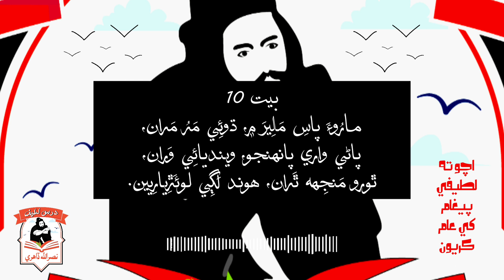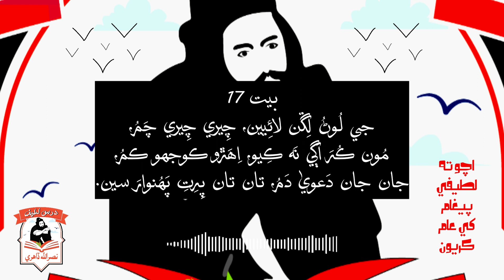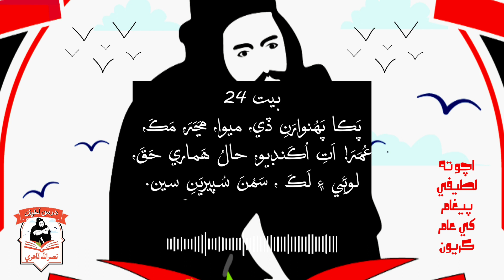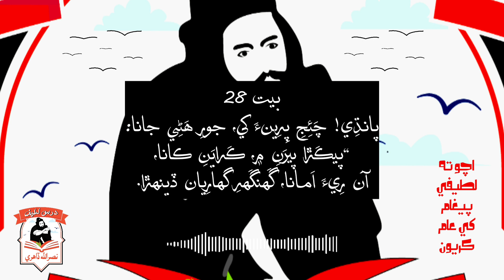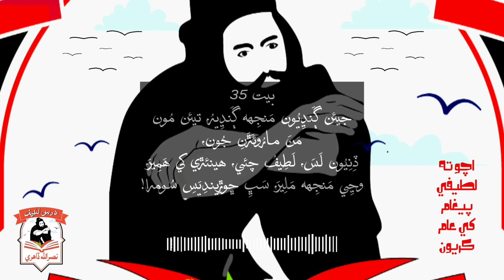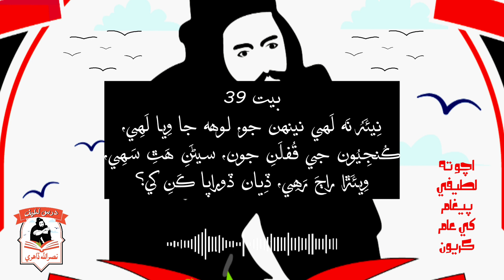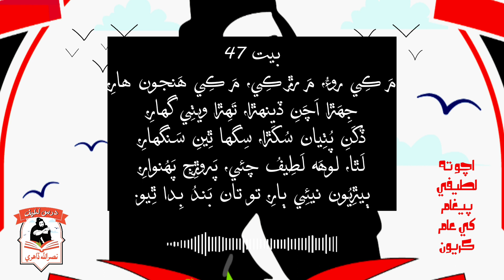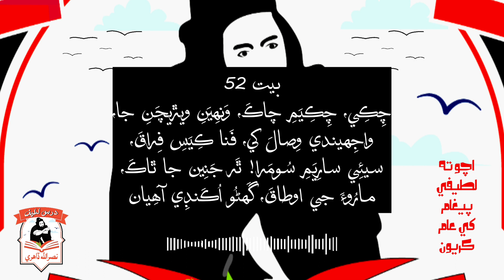سر مارئي | ابيات متفرقه | شاه جو رسالو | آواز: فقير سومر خان لغاري | چونڊ ۽ ڊزائين: نصرالله ڏاهري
سر مارئي
ابيات متفرقه

بيت 1
جُهُ سي لوڙائُو ٿِيا، جَنِين ڀَرِ رَهَنِ،
مارُو مَنجِهہ ٿَرَنِ، رَهِي رَهَندا ڪيتَرو؟

بيت 2
جُهُه سي لوڙائُو ٿِيا، جَنِين سَندِيءَ ڌِيرَ،
مارُوئَڙا فَقِيرَ، ڪنهن دَرِ ڏيندا دانهَڙِي؟

بيت 3
وَطَنُ مُون مَلِيرُ، قَضا آندِيَسِ ڪوٽَ ۾،
چانڪِ پِيَندِيَسِ پِرِينءَ سين، پائُرَ جو پَنِيرُ،
هاڃُو ڪِيو هَمِيرُ، بِاللهِ نِئي ٿو بَندَ ۾!

بيت 4
سُهُمَ پَسان ٿِي، سُومرا! پِرِيَنِ رِيءَ پيئِي،
مُلِ رَساڻي مارُئين، مون کي ڪو نيئِي،
ته ساڻُنِ سَڀيئِي، ڳُجَهه ڳَرهِيان ڳالهيون.

بيت 5
جي گَهرِ گهارِيَمِ ڏِينهڙا، هيڪاندِيءَ حُضُورِ،
سيئِي سِڪان، سارِيان، پَچان پائُرَ پُورِ،
هَمِيراڻا هَٿَڙا، ڪِينَ مَڃِيندِيَسِ مُورِ،
سَنجهي سَتِ گُذارِيان، اَچين شالَ اَسُورِ،
دَران ٿِيان مَ دَورِ، مارُوءَ ڄامَ مَلِيرَ جي.

بيت 6
اَتِ اُڪَنڊِي آهِيان، عُمَرَ! آئُون اَڪاڄَ،
سُومَرا سُڪاڄَ، جَهلِ مَ بَندِ جِهڄَندِيُون.

بيت 7
اَڄُ اَڍَنگا وِيڻَ، مون کي مُڪا جيڏِيين:
“هارِي! هَمِيرَنِ جا جيڪُسِ کاڌَءِ کيڻَ،
سانڀيئڙا ۽ سيڻَ، ڪِ تو وِيا وِسَرِي”

بيت 8
ويٺِي ڪوٽَ وَٽِنِ ۾، ڪامَڻِ ڪُواري،
مَلِيرُ سارِيو مارُئِي، رويو رُئاري،
اَلا! اوتاري، مُنڌَ مارُوءَ جِي ميڙِيين!

بيت 9
جيها جي تيها، مُون مارُو مَڃِيا،
مُون جيڏِيُون مَلِيرَ ۾، چُونڊِنِ موڪَ مِها،
منهنجي آهه اِها، ڪَڏِهن ڪيرائيندي ڪوٽَ کي.

بيت 10
مارُوءَ پاسِ مَلِيرَ ۾، ڌوئِي مَرُ مَران،
پاڻي واري پانهنجو، وينديائِي وَران،
ٿورو مَنجِهه ٿَران، هوند لَڳِي لوئَڙِيارِيين.

بيت 11
مارُوءَ پاسِ مَلِيرَ ۾، هَميشه هُئان،
پيرين تنهن پُئان، نَيءَ وِهاڻِيءَ نُورَ سين.

بيت 12
مائٽ منهنجا، سومَرا، مارُو نَه ميرا،
اُٿِيو ڏِينِ اُسُورَ جو، ڀِٽُنِ ڀَرِ ڀيرا،
پَهُنوارَنِ پيرا، وِڙُهه مَ ويڙِيچَنِ سين.

بيت 13
ڪيئن ڌُئَارِيان ڌَٻَڙا، وِيندِيَسِ ڪنهن نَه وِهاهِہ،
مُون مُلِ مارُو ناهِه، اَڇا اوڍِيان ڪَنِ کي؟

بيت 14
اَکَڙِيُون مَلِيرَ ڏي، جَنِين راتو ڏينهن،
هاڻي ڪَندِئين ڪيئن، عُمَرَ! اَسائُنِ سين.

بيت 15
ڪانڌُ نَه ڪَندِيَسِ ڪو ٻيو،
کَٿيرو ئِي خُوبُ،
ميروئِي مَحبُوبُ، اَسان مارُو مَنَ ۾.

بيت 16
مُنهن منهنجو، سُومَرا! مَرُ ميروئِي هوءِ!
مَتان مارُو چُوءِ، تَہ ڌوتوئِي ڌوراڻَنِ ۾.

بيت 17
جي لُوڻُ لِڱن لائِيين، چِيري چِيري چَمُ،
مُون ڪُرَ اَڳي نَه ڪِيو، اِهَڙو ڪوجهو ڪمُ،
جان جان دَعويٰ دَمُ، تان تان پِرِتِ پَهُنوارَ سين.

بيت 18
تِنهن کوڻِ ٿِي کِواءِ، جا ڏِسِ ڏاڏاڻنِ جِي،
سارِيو سانڀِيئَڙَنِ کي، رويو راتِ وِهاءِ،
سُوٽا ڪِيمِ سَهاءِ، عُمَرَ! بَندِياڻِنِ کي.

بيت 19
جِتِ ڀُونگا، ڀِٽُون، ڀيڻِيُون، تِنهن کوڻِ کِوَنِ،
پائُرَ سَڀِ پُسائِيو، وَسِي وِڄَڙِيَنِ،
مارُوءَ ري مَ مَرَنِ اَللهَ! هي آسائِتيُون.

بيت 20
جِتِ ڀُونگا، ڀِٽُون، ڀيڻِيُون، تنهن کوڻِ ٿِي کِواءِ،
سا وِڄُ پَسِيو وِندُران، مون رُوندِي راتِ وِهاءِ،
سِيلِيتِيَنِ سُهاءِ، مارُو جو مَلِيرَ جو.

بيت 21
پَهرِي ڪِيا پَٽَنِ ۾، وِڄَڙِيَنِ واڌاڻا،
سُورَ اُنِين جا، سُومَرا! مون کي اَندَرِ اُڌاڻا،
اُٺي وِيئَڙا اُڪَرِي، عُمَرَ! اَباڻا،
ٻَڪَرَ ٻاٻاڻا، پَسان شالَ پَرِ ڪَهِين!

بيت 22
وِڄَڙِيَنِ ويسَ ڪِيا، موٽِي آئِي مُندَ،
اَکِيُون اَباڻَنِ ڏي، بَسِ نَه ڪَرِنِ بُوندَ،
هيئن نه ٿِيَنِ هوندَ، جي ڪَرَ لَڌائُون ڪَڏِهِين.

بيت 23
جِتِ کَرَڙَ، کَتا ۽ کاهِيُون پالَ، پَڪا ۽ پَڪَ،
سَرَهِيُون سي سَرَتِيُون، حاضُرُ پاسي حَقَ،
مارُوئَنِ سين ماڻِيان، شالَ مُندائِتِي مَڪَ،
کينڪاريان خَلَقَ، جا ٿَرَڄائِي، ۾ ٿُوهَرين.

بيت 24
پَڪا پَهُنوارَنِ ڏي، ميوا، مَڃَرَ، مَڪَ،
عُمَرَ! اَتِ اُڪَنڊيو، حالُ هَماري حَقَ،
لوئِي ۽ لَڪَ ، سَمُنَ سُپيريَنِ سين.

بيت 25
پانڌِي! پِرِينءَ پَهُنوارَ کي، چَيُمِ تيئن چَئيجِ:
“سَندا سَنگَتِ ڏينهڙا، وَرَ! مَ وِساريجِ،
ڪوٺِيَنِ ڪُٺِي آهِيان، سِگِهي سارَ لَهيجِ،
مُٺِ مانڌاڻِي مُنجيجِ، ته نِيئَرنِ ۾ نَئُون ڪَريان.”

بيت 26
پانڌِي! پِرِينءَ پَهُنوار سين، روئِي ڪِجِ رِهاڻ:
“جيئن ٿَرِ وِڄُون اُٺِيُون، تيئن آن سُورَنِ ساڻِ،
ڪِجاهه ڪا وَراڻِ، ڏُکَنِ ڏِيلُ ڏَهِيُون ڪِيو.”

بيت 27
پانڌِي پِرِينءَ پَهُنوارَ جا، جان ٿو وَڃِين وَسَ،
ساري ڏيجِ سَرَتِيين، سَلامَنِ سَهَسَ:
“آئون اَوهان جي آهيان، گولِي مَٿي گَسَ،
ويٺِي ڪَرِيان وَسَ، ايڏي جي اَچَڻَ جا.

بيت 28
پانڌِي! چَئِجِ پِرِينءَ کي، جورِ هَڻِي جانا:
“پيڪَڙا پيرَنِ ۾، ڪَرايَنِ ڪانا،
آن رِيءَ اَمانا، گَهنگَهرِ گهارِيان ڏينهڙا.

بيت 29
پانڌِي پِرِينءَ پَهُنوارَ جا، نِياپا ني ڪي،
ساري ڏيجِ سَرَتِيين، يادِ پُونَئِي جيڪي،
وَلِيُون، وَڻ ڦُلارِيا، ڪِرِڙَ پَڪا ڪي ڪي،
سَڱر کِينِ سَرَتِيُون، سييَنِ جيئن سيڪي،
زيرِيُون ڀَڃِي جي ڪي، مِلان ماروئَڙَنِ کي.

بيت 30
مارئي ناه مَليرَ ۾، نَڪا وٽ ھُمير،
پُنهُون ڪونهي ڪيچ ۾، نَڪي سِنڌ اَمير،
مُومل ڪانهي ماڙيين، گُنجي ناهي فَقير،
ور ڇڏيو واھڙ تري ،ساھڙ مَنجھ سرير،
قبن ڪينھن پير، مُرشد مساڻن ۾،

بيت 31
نَنگا آهِيُون نِڱِيا، اَسِين مارُو لوڪَ،
ٿَرَ کي ڀانيُون ٿوڪُ، جو ڍَڪَ ڍاٽِيئَڙنِ جو.

بيت 32
اوڏا جان هُئا، تان نِتُ نِياپا آئِيا،
مارُوئڙا مَليرَ ڏي، واري وَڳَ وِيا،
تَنِين ڏونهن ڪِها، ڏي ڏوراپا، چائِيان؟

بيت 33
کَنيائُون کائُر ڏي، ساري هاجَ هِئا،
لاهي لَڏَ، لَطِيفُ چئي، پَرِيين ٿَرِ ٿِيا،
ڇَڏي ڳُڻَ ويا، مارُوئَڙا مَلِيرَ ۾.

بيت 34
جيئن ڳَنڍِيُون مَنجِهه ڳَنڍِيرَ، تيئن مُون مَنُ
مارُوئَڙَنِ سين،
سي مارُوئَڙا ٿَرِ ٿِيا، جي ڳُڻَنِ جا ڳَهِيرَ،
تَنِين رِيءَ، هَمِيرَ! گَهنگَهرِ گهارِيان.

ڊسڪرپشن جي لفظن جي لمٽ جي ڪري مڪمل متفرقه ابيات نه لکيم

چونڊ ۽ ڊزائين: نصرالله ڏاهري🍂